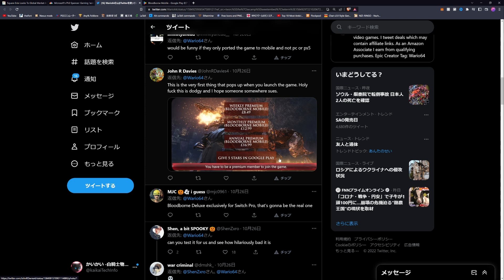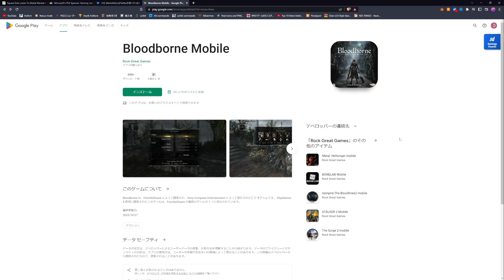神ゲーが携帯機に移植！みんな遊ぼう！で、実際にゲームを開いてみると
モバイル版が発売されたら購入しますか？そしてサブスクならどうしますか？